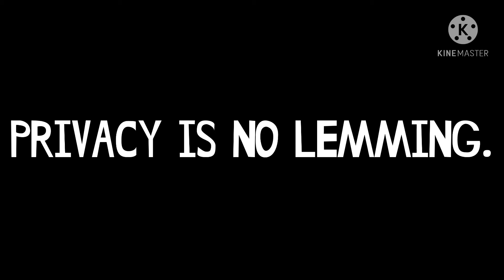Grizzly and the lemmings Anti-Privacy Screen.